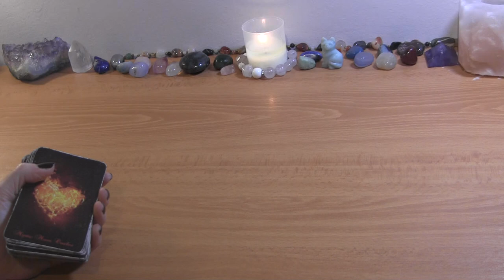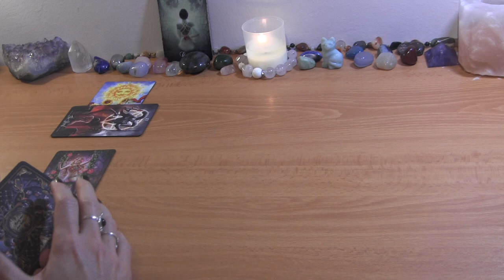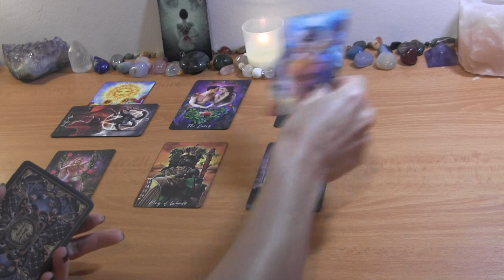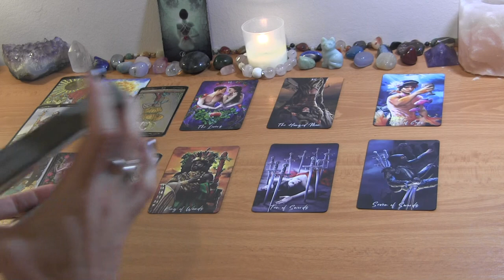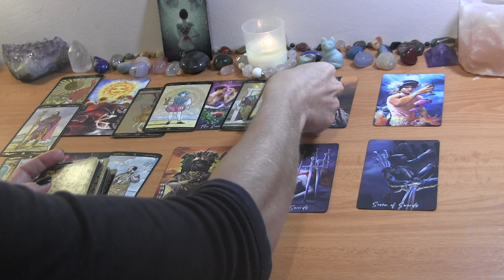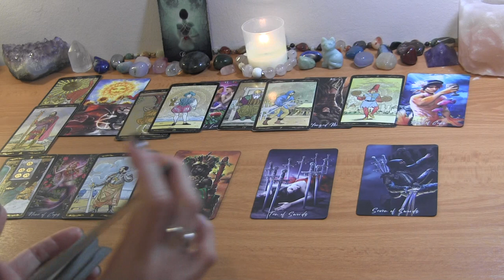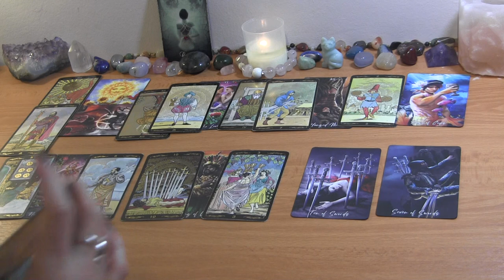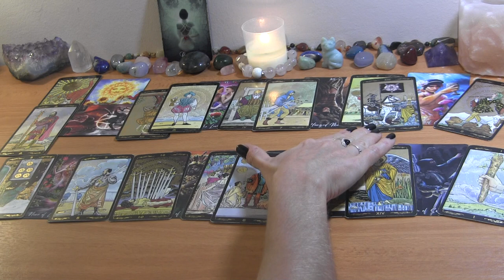SAGITTARIUS MID OCTOBER 2022: Breaking ToxiC Cycles! ❤️ Love Reading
SAGITTARIUS TAROT LOVE READING OCTOBER

PERSONAL TAROT READING OPTIONS:
1.  BASIC READING ~30min $65
2.  EXTENDED READING ~45min $80
3. MINI-READING ~20min $50

  1. Reading option
  2. Your and your partner's first names, FULL DOBs  and current countries (if known)
  3. Description of situation (including if there is a 3rd party element to look into) + any questions
  4. Recent photos optional